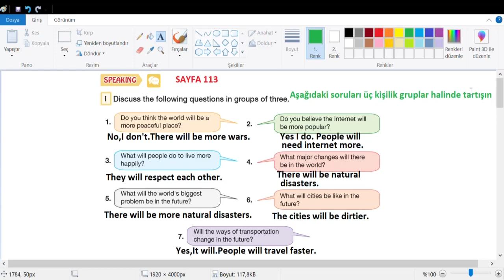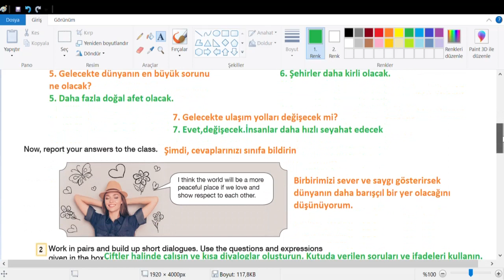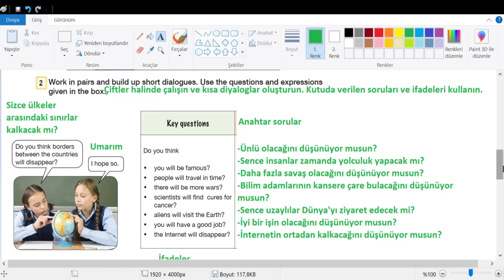7. Sınıf İngilizce Bilim ve Kültür Yayınları Cevapları Sayfa 113